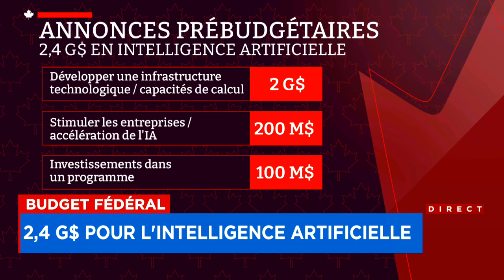Budget fédéral: une enveloppe de 2,4 milliards $ pour l’intelligence artificielle - entrevue